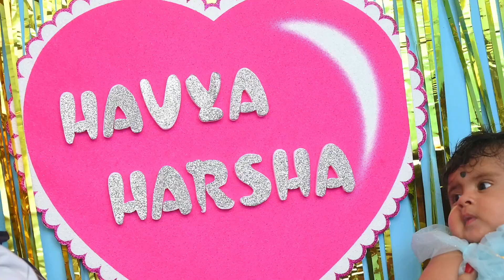Twin Babies 21st days ceremony - Harsha Havya